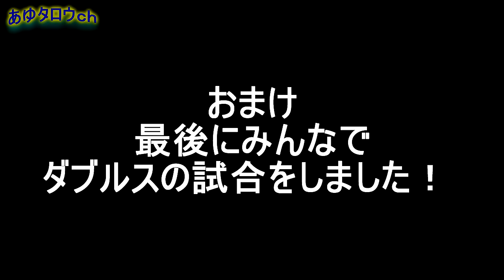【ソフトテニス】全日本トップ選手のダブル前衛！（飛びすぎ注意）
2014年　日本リーグ4位(シングルス担当)